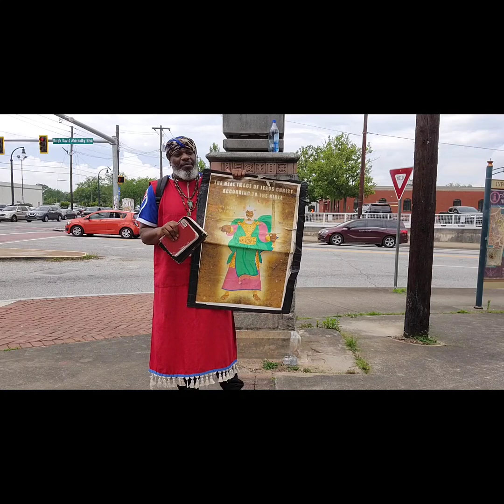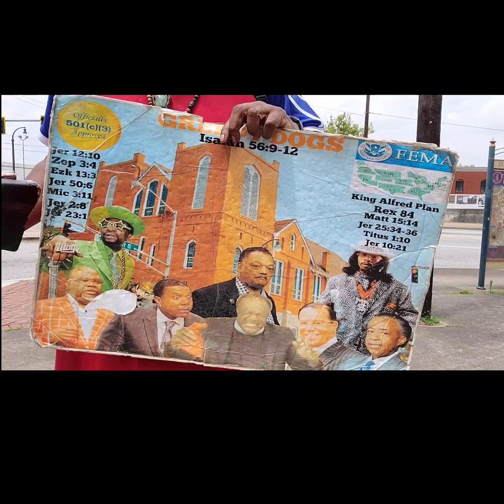A. 📖 No Other Book Tells Us Who We Are, How We Got Here, And How We Will Be Delivered Out Of Here!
off 1 month suspension (yt jail)